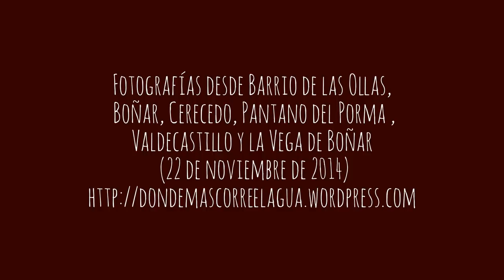Colores de Boñar (I)